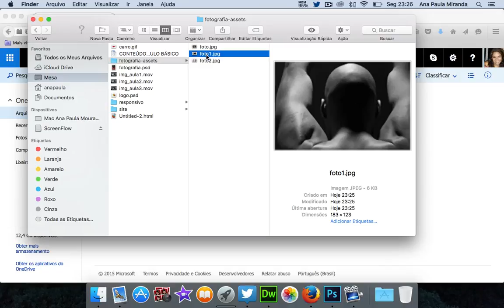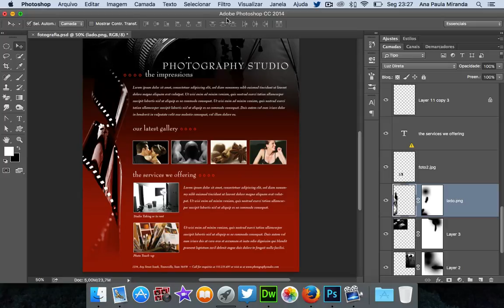Gerando Imagens do Photoshop CC 2014